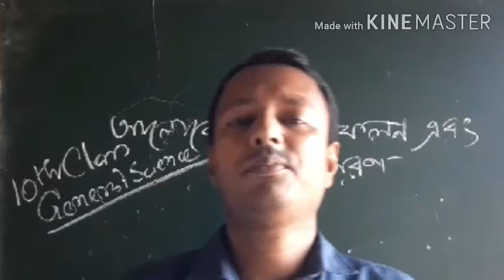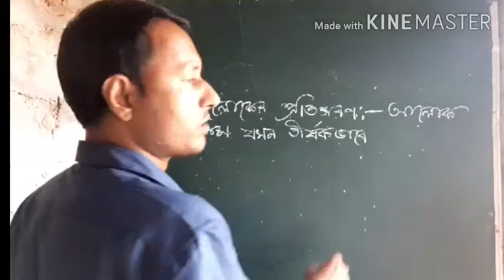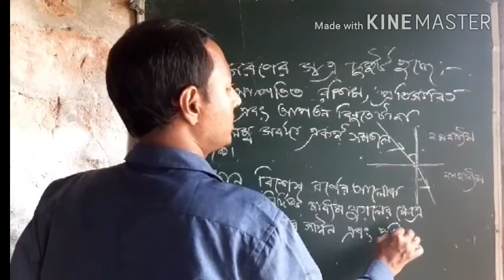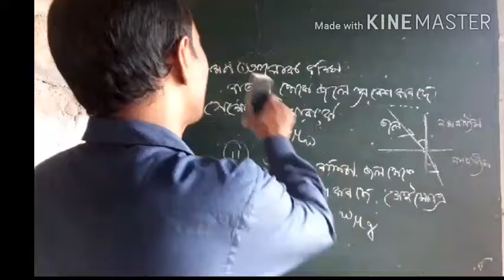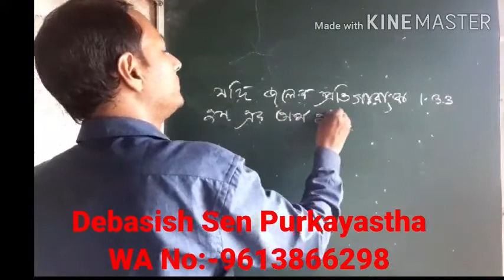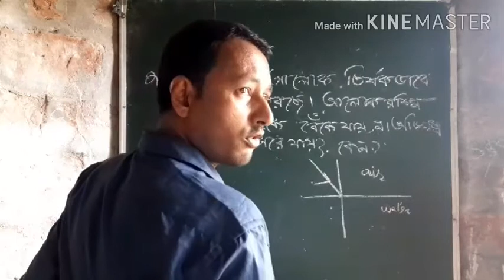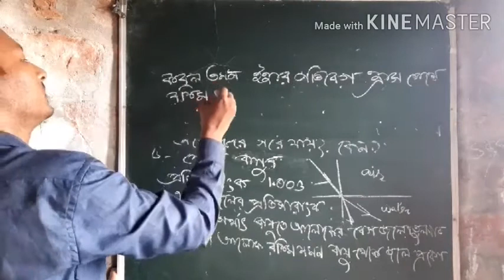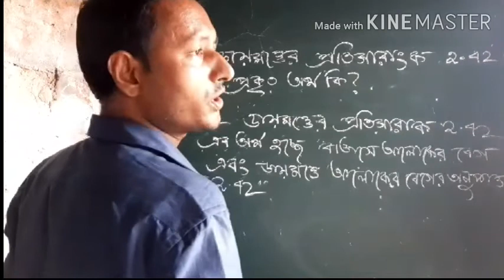Class 10 General Science Chapter 10, আলোক প্রতিফলন এবং প্রতিসরন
SEBA/CBSE,
NCERT Science Class 10,
Class 10 General Science Chapter 10,
আলোক প্রতিফলন এবং প্রতিসরন,
Class 10 Science Seba,
 Chapter 10,
Science Class 10 chapter 10,
Debasish Sen Purkayastha,
প্রতিসরন প্রতিসারাঙ্ক এবং প্রতিসারাঙ্কের অঙ্ক,
আলোক প্রতিফলন এবং প্রতিসরণ,
 Topic :- প্রতিসরন, প্রতিসারাঙ্ক এবং প্রতিসারাঙ্কের অঙ্ক, Part:-7
Hello Students , This is my one and  another attempt to start the series of Classes by choosing the topics of General Science from Class IX and X.
 This series also help the students, those who are now studying in online mood.